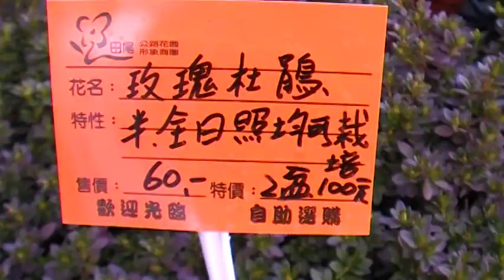玫魂杜鵑 花卉展 鳳凰花園 玉而富 Arts104 古玩古董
玫魂杜鵑 花卉展 鳳凰花園

(藝術品)